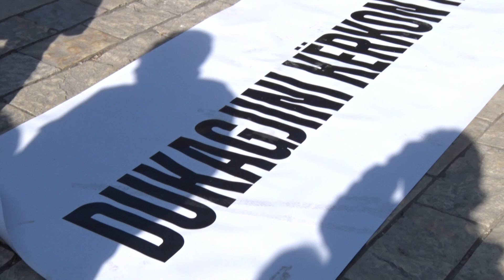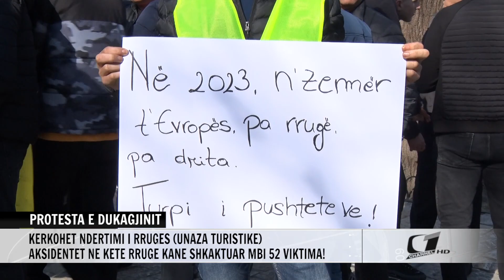PROTESTA E DUKAGJINIT